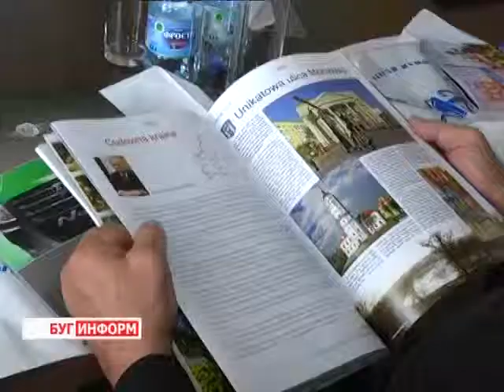2014-04-24 г. Брест Телекомпания "Буг-ТВ". Контактно-кооперационная биржа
Контактно-кооперационная биржа с участием Польши, Украины и Литвы.
В Брестском отделении Белорусской  торгово-промышленной палаты, в рамках проведения контактно -кооперационных бирж, прошла бизнес - встреча брестских субъектов хозяйствования с представителями деловых кругов Польши, Украины и Казахстана. В атмосферу бизнеса, предприимчивых людей и  их планов окунулась наш корреспондент